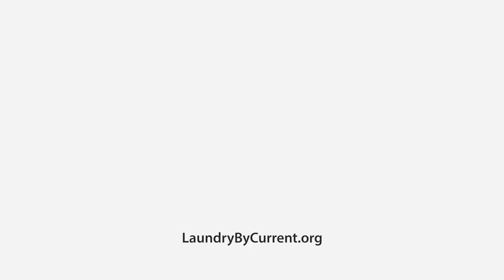Laundry Project Commercial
Watch a quick overview about the Laundry Project mission.